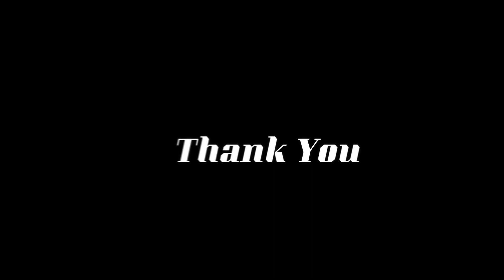Mashimat | මැෂිමට් | redi iskole